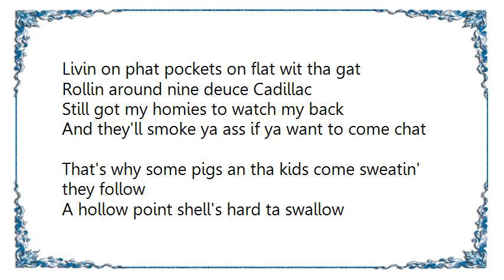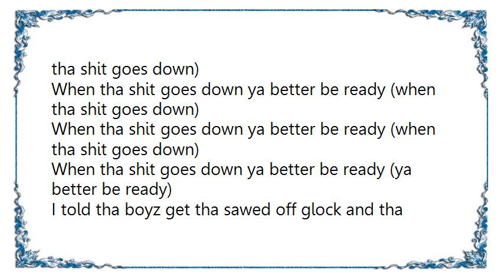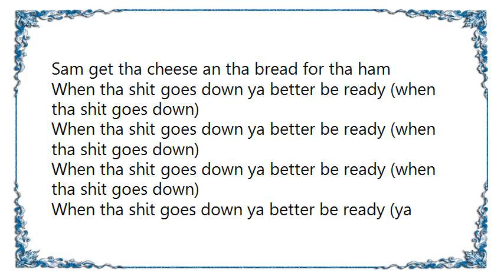Cypress Hill - When the Shit Goes Down Lyrics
[Lyrics Cypress Hill - When the Shit Goes Down]
Livin on phat pockets on flat wit tha gat
Rollin around nine deuce Cadillac
Still got my homies to watch my back
And they'll smoke ya ass if ya want to come chat
That's why some pigs an tha kids come sweatin' they follow
A hollow point shell's hard ta swallow
Why wallow when ya come ta roll on I put tha clip an dust
Bring ya ass on, kickin' dust on ya head as tha gatt busts
My grip surrounded I'm about ta get rushed I brushed wit death
How many shells stuffed in my closet???
When tha shit goes down ya better be ready (when tha shit goes down)
When tha shit goes down ya better be ready (ya better be ready)
I told tha boyz get tha sawed off glock and tha rest of tha gats
As I strapped on tha bullet-proof vest
BOOM I think I got one to tha chest
Hot damn I didn't want to kill a man shit
I still stand tall with tha hill clan ya'll better stand back
Niggaz bout ta fall I'm comin' out blastin' like Yosemite
Sam get tha cheese an tha bread for tha ham